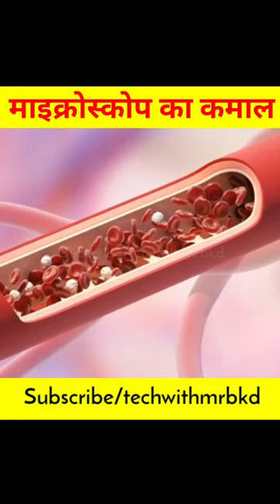क्या आपने कभी अपने खून को microscope से देखा है | microscope world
microscope
under microscope
under the microscope
under a microscope
microscopic things
objects under electron microscope
compound microscope
electron microscope
see under microscope
things under a microscope
looking under microscope
objects under microscope
human skin under microscope
curd under electron microscope
ball pan under electron microscope
microscopes
human skin under electron microscope
corona virus under electron microscope

shorts
illusion
taarak mehta ka ooltah chashmah
123 go hindi
bike
bts
cute baby videos
hathi dada
horror video
megalodon shark movie
new south movie
short video
tatti
venus drawing
ZOo toy
12 volt battery ko charge kaise karen
123goi
26 january ka dance
ab jane do song
acche acche cartoon
ahmed qureshi comedy
airpods pro
ali
ananya pandey
ash find mega stone
asmr eating cake
asmr sweet
baal veer
bahubali pani puri
bel ka juice kaise banate hain
berberis aquifolium
beyblade
bhoot funny videos
biceps and triceps workout
bihari ji
billi boli meow meow
bodybuilding video
book drawing
bts dance
bts funny tik tok video
can you shiva
captain america versus spider-man
cartoon cartoon
cartoon dikhao
chalane wala bhoot
chashmah
chatur kutiya
chicken biryani
chiku
chudail wala cartoon
colour shorts
company ka mal hai song
countries that hate portugal
crown
cthulhu
cube kaise solve karen
cube practice
Current fish
cute smile
dharmendra bilotia comedy
dhirendra shastri status
dholak
dogs fight
drawing drawing
drawing easy drawing
e commerce
fact
facts
farzi movie full
fearless gamer
first bike
flashing mouth light
free fire hacker
funny baby shorts
gacha
gan 13 maglev
gandi gandi ladki
girls poses
gojol
gudankhand kaise karen
height growth exercise
hindi dubbed movies
hindi movie
horror shorts
horror video reels
hot songs
husband birthday decoration ideas..
i can see you from behind song
islamic video
iv glutathione injection
jab mehndi lag lag jaave dance
jack ff
janvaron ke kuch funny moments
jesus story in hindi
ji hume manzoor hai aapka ye faisla
kagaj ka chaku
kahani suno 2.0
katun video
kesi teri khud gar ji episode 12
khane ki chijen
king cobra video
kuch ankahi drama episode 15
kutta video
la ilaha illallah
live insaan
love
love story
mahakal ke gana
makeup makeup
marketing kaise kare
maykro skop video
minku
monkey shorts
musalmano sambhal jao ye duniya..
mythpat minecraft
naat sharif
nachi nachi song
nagin 7
naira cut suit
naldo
nevla vs king cobra
pana sankranti
pathan mistake
pav bhaji without onion garlic
pawan sahu
pocket fm 461 to 470
pool game
prakrutik drishya
prem cloth house
prithvi ki jankari
ra ra rama rama
real life fortni
recipe
respect
robot wala cartoon
sad songs whatsapp status
sad status
sana khan story of change
shahrukh khan movies
sheela ki comedy kamwali bai
sheila wala
sher shivraj full movie
shinchan thug life
shiva
shivaji
shorts reels video
sigma rule
sisco
skating video
slow motion shorts
Song
Sort
sound of hell
sourav joshi vlogs
spider-man ki kahani
sultan abdul hamid status
superman
supermovies
tapa tap
tarak mehta funny video
techno gamerz
teddy bear
teli serial nepali
thaa song status
the promise
timepass gadget
truck
tu to nahi hai sath mere teri nishani..
urfi javed style
veronica wala bhoot
vijay thalapathy bgm
wala dance
wanderers hub first video on youtube
why why why why
workout routines
yadav brand 2
yasin sharif
ye lila song
ye rista kya kahlata hai purane epis.
youtube shorts